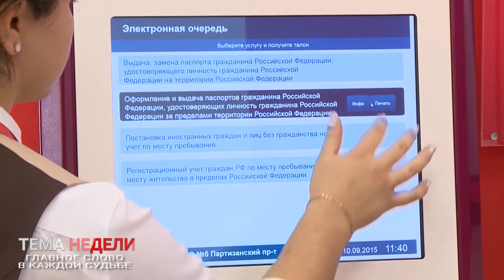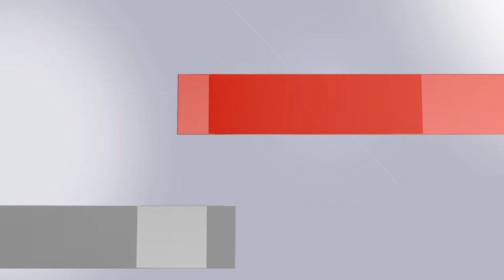ДЕНЬ МАТЕРИ.ТЕМА НЕДЕЛИ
25 ноября в России отметят  День матери. Меры поддержки женщин и детей сегодня  полным  ходом  разрабатывают в Приморье – от выплаты дополнительных средств многодетным семьям до оказания помощи женщинам, которые остались с детьми на руках, но без всяких средств к существованию. Приморские мамы в сюжете моей коллеги Светланы Садовой.